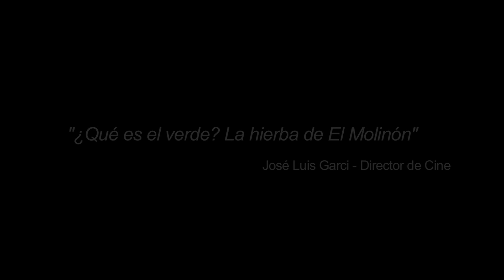José Luis Garci nos habla de Gijón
En 1982 José Luis Garci consiguió que Gijón se llevara un trocito de Oscar, con el premio que obtuvo su película "Volver a empezar" rodada integramente en esta ciudad, que se convirtió en uno más de sus protagonistas. Veintiocho años después, el director vuelve a Gijón y desde uno de los escenarios más entrañables de la película, El Molinón, nos habla de Gijón.